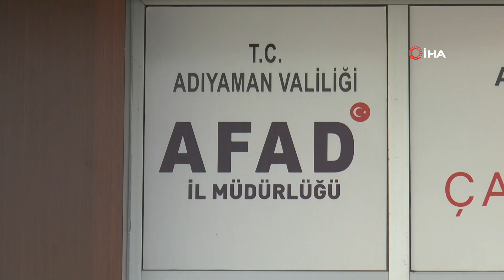ADIYAMAN’DAKİ DEPREMZEDELERİN HAK SAHİPLİĞİ BELLİ OLDU